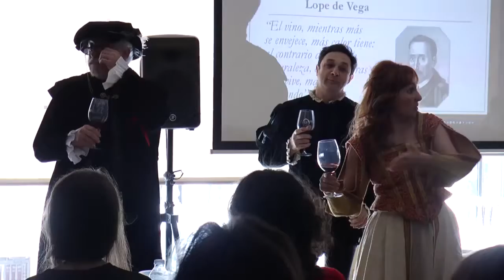Evento CervanVino con Bodegas Lozano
Bodegas Lozano recomienda un vino blanco joven y fresco para tomarlo con Cervantes, concretamente AÑORANZA SAUVIGNON BLANC.